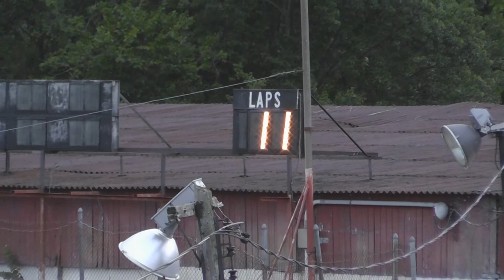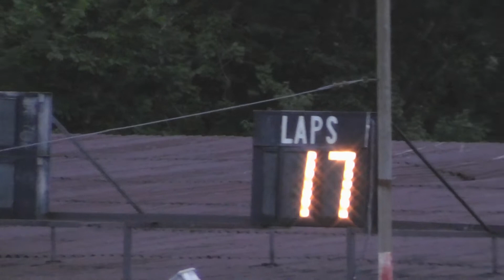Star Speedway Roadrunner Feature 7/25/2012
Feature race for the Kimball Auto Body Roadrunners at Star Speedway.

Wednesday Family Fun Night 7/25/2012